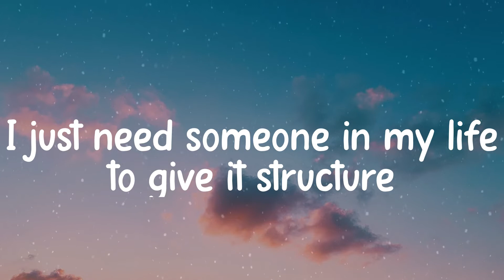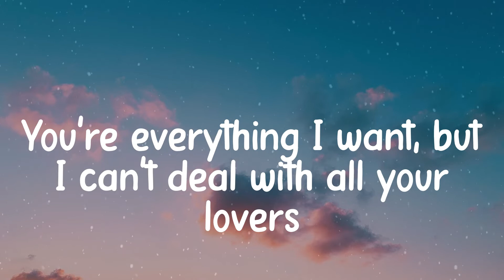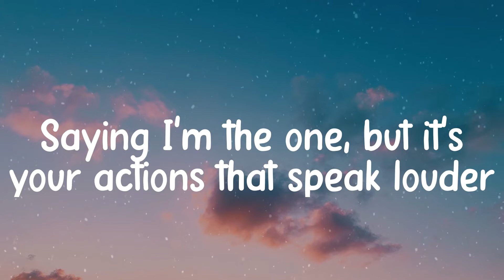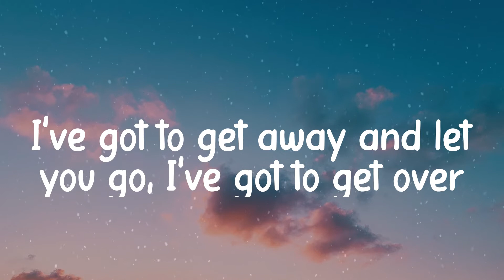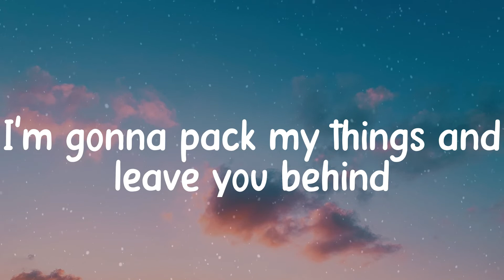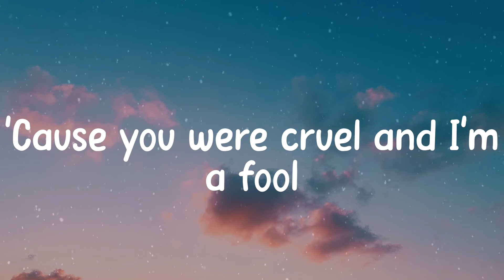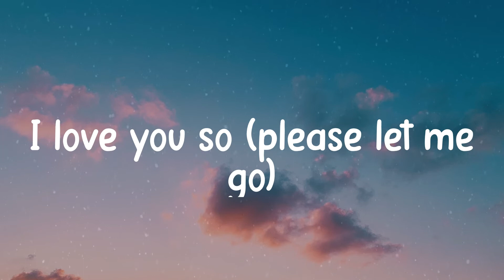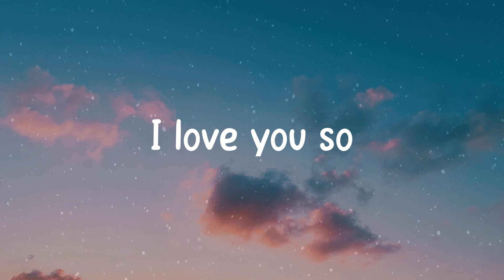The Walters - I Love You So (Lyric video)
Song: I Love You So
Artist: The Walters